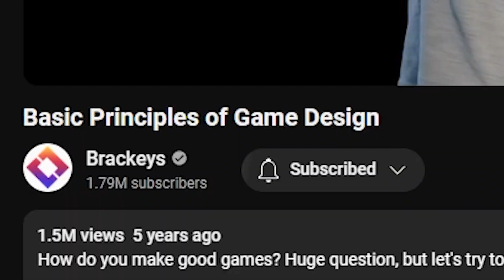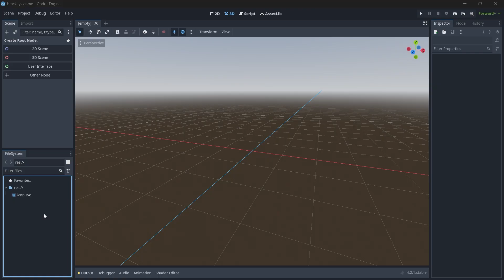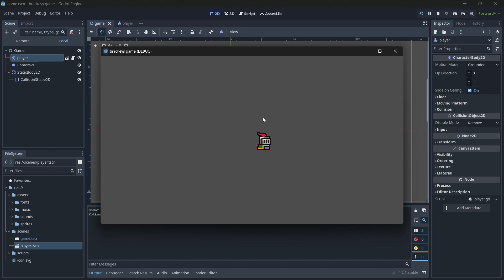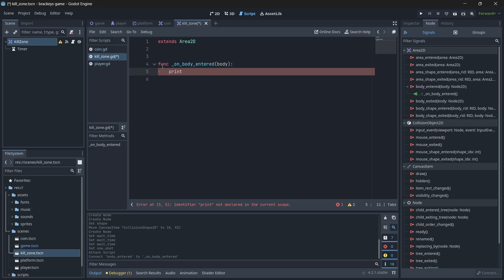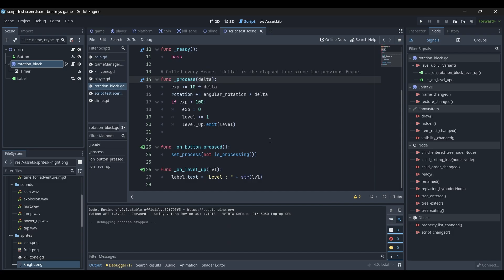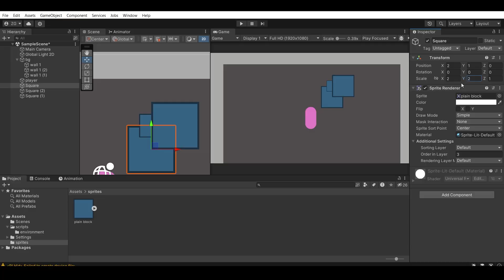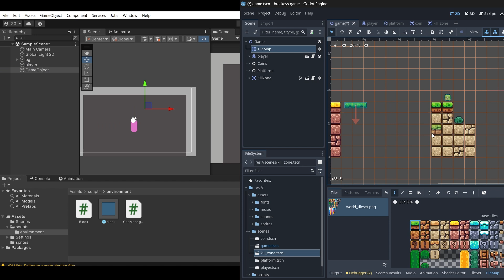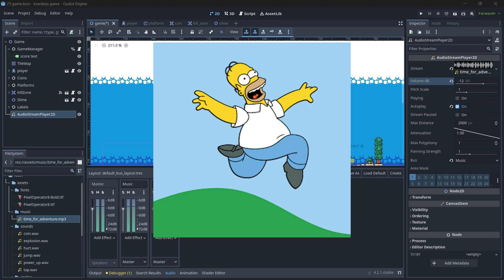i tried GODOT for the First time... முதல் Experience எப்படி இருக்கு ?!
hello bross... i'm finally taking the leap of faith... we are finally learning Godot. Let'ss goooo...
self learning godot with brackeys

Thank you ► Stay Dev'ed.

godot tamil, godot game